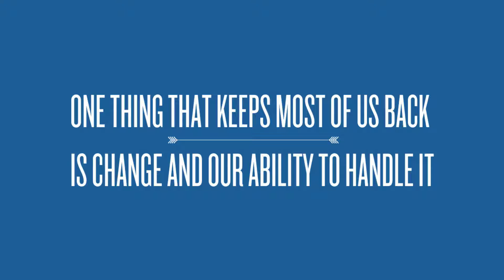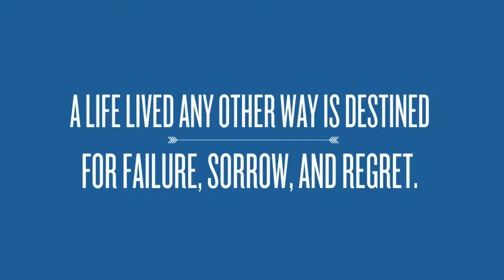Do You Procrastinate Traveling?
Are you waiting for the perfect time to travel the world? Waiting for the right time will turn your dream travel plans into a series of delayed and lost opportunities.